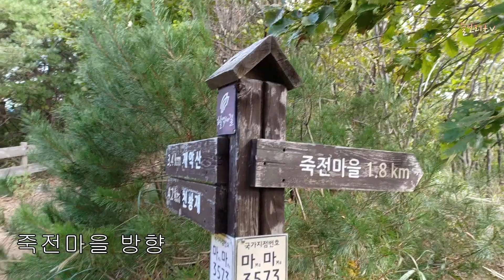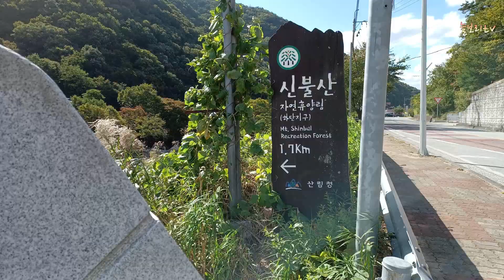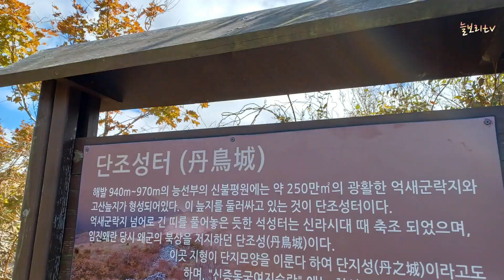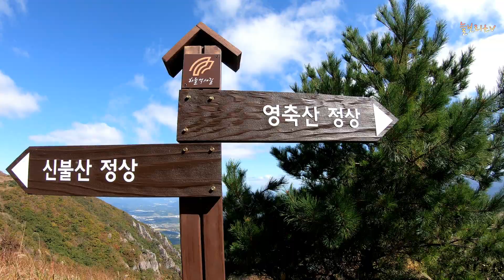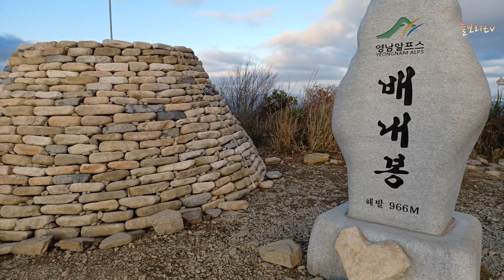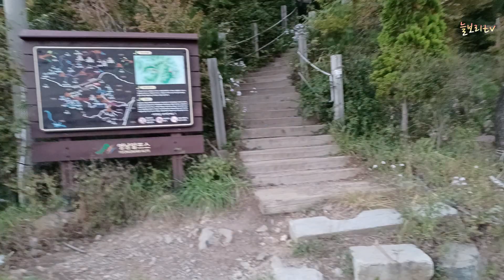[영남알프스] 하늘억새길 환종주32km/천황산-재약산-영축산-신불산-간월산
안녕하세요~~늘보리입니다!!

영남알프스 하늘 억새길 환종주 코스입니다
10월13일  배내고개 주차장에서 능동산 천황재 방향으시로 출발해서

신불산 휴양림으로 하산후 다시 영축산,신불산,간월재,간월산,배내봉,배내고개로
원점회귀하는  영알환종주  32km 코스입니다

가을 억새가 정말 아름다운 하늘억새길 1~5구간 함께하시죠!!